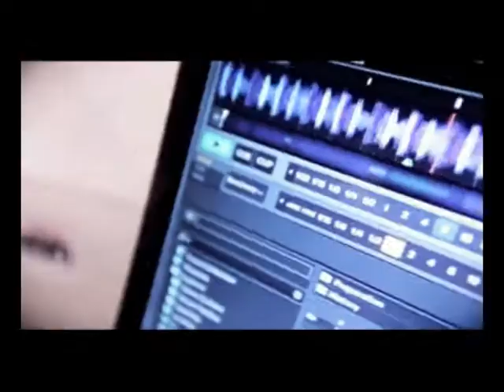FREE GAY & Happy-DJ Maik Conrath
Der diesjährige Mr. Baer Germany Maik Conrath ist am 22.11.13 im Gelsenkirchener V-Danceclub ab Mitternacht in den Katakomben der Dj der Free,Gay & Happy Party und wird Euch mit Tech-House * House *Techno beim tanzen und cruisen einheizen.